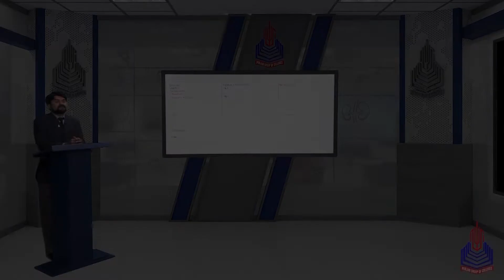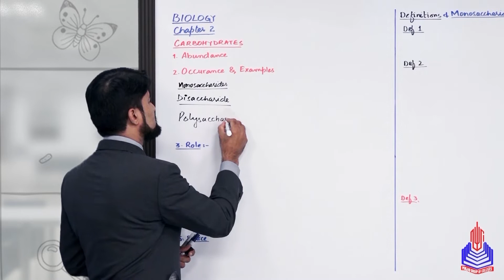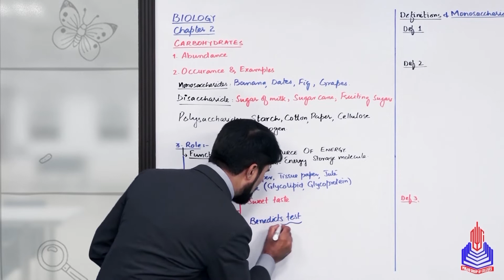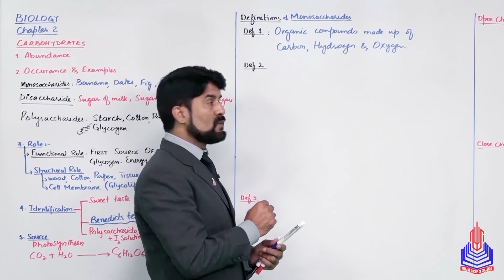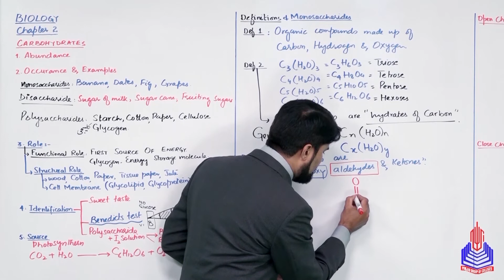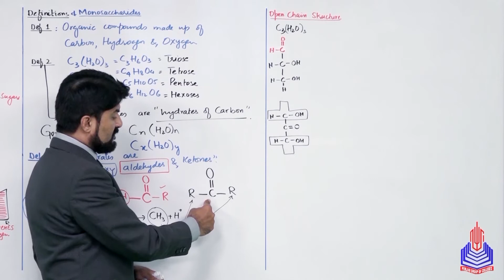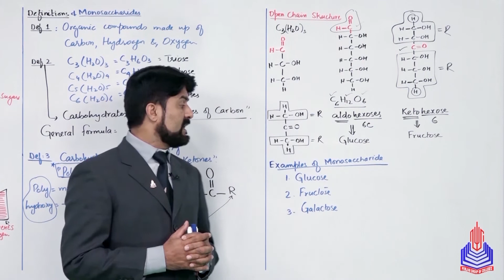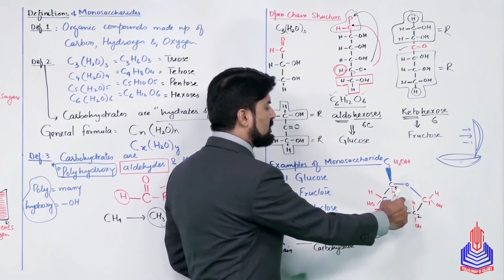PGC Lectures-Inter Part 1-Federal Board-Biology-Chapter 2-Carbohydrates (Part 1)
Embark on a fascinating journey into organic molecules with our Biology lecture series tailored for 11th-grade Federal Board, Pakistan students. In this engaging video, we unravel the intricate structures and classifications of carbohydrates, focusing on the sweet simplicity of monosaccharides. Whether you're a student eager to grasp the molecular complexities of biomolecules or an educator seeking comprehensive resources, join us as we demystify the chemistry behind carbohydrates, delve into the classification of these vital molecules, and explore the unique world of monosaccharides, deciphering their chemical structures and roles in cellular processes.

Topics Covered:
- Carbohydrates (Part 1)

Timestamps:
00:00 - 22:22  Carbohydrates (Part 1)